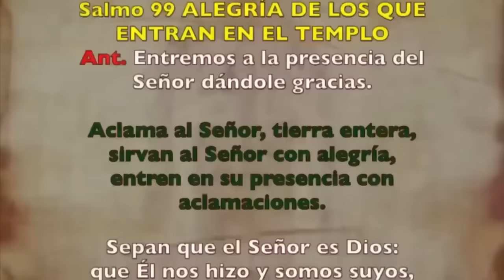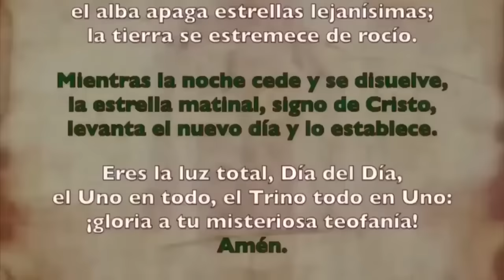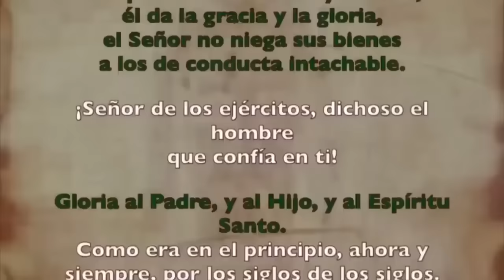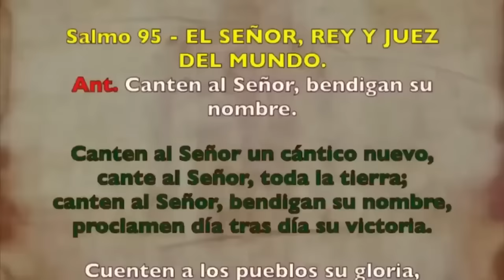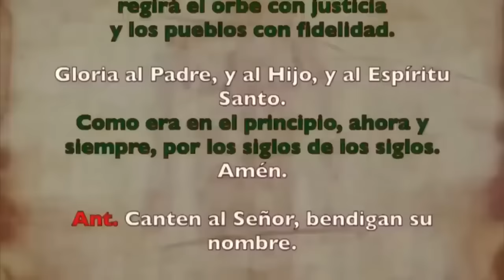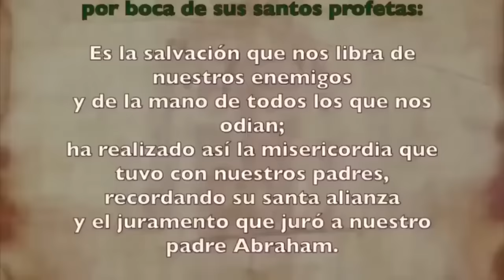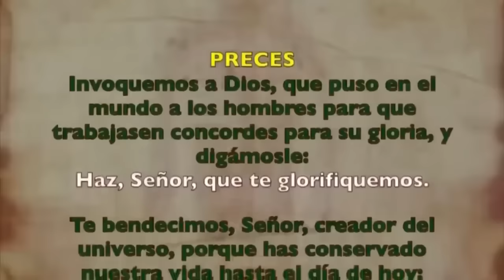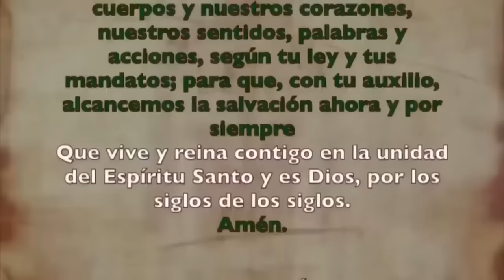Oración de la mañana (Laudes ), LUNES 6 NOVIEMBRE 2023 | XXXI Semana Tiempo Ordinario